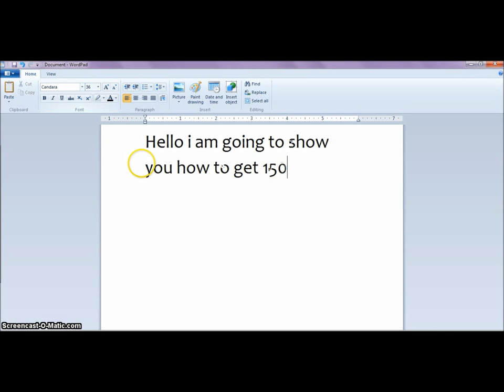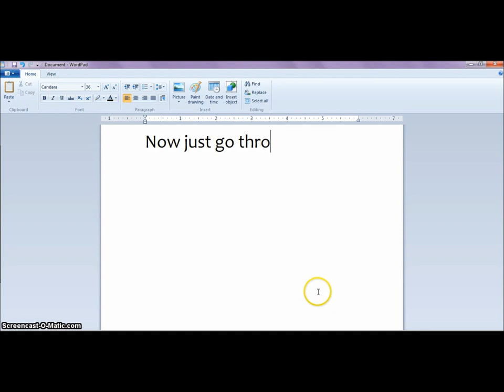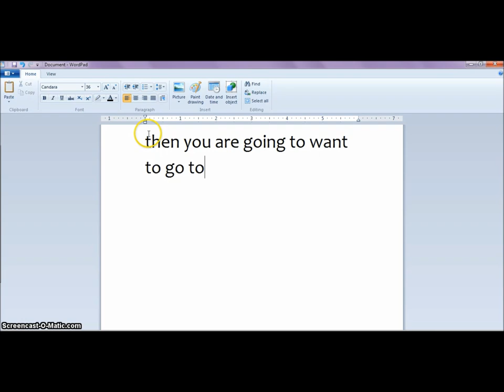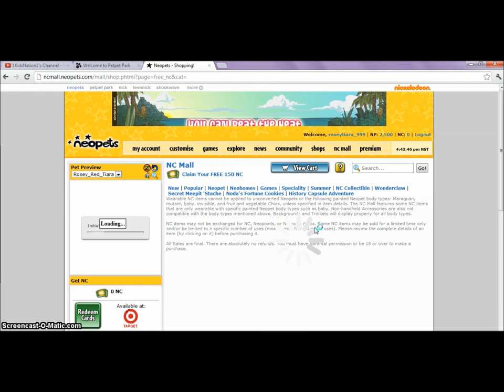PetPet Park ~ How to get 150 NC for Free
~~[PLEASE READ]~~
I Suggest you play the video in HD
This video just explains how to get 150 NC for free. (You can use the NC on any Nickelodeon virtual worlds including... PetPet Park, Neopets, Monkey Quest, etc...)
This song is "Stereo Hearts" by the Gym Class Heroes ft. Adam Levine